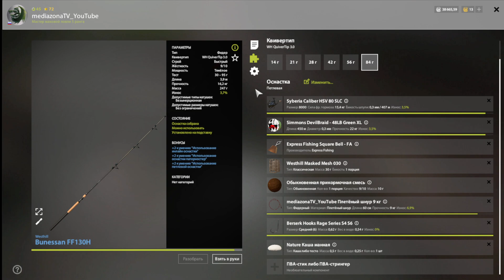Русская Рыбалка 4 Где Клюет оз.Комариное Карась Плотва 05.12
всидос появляются сперва там